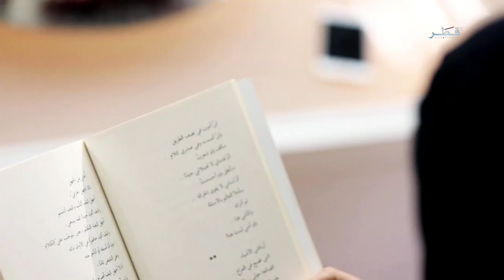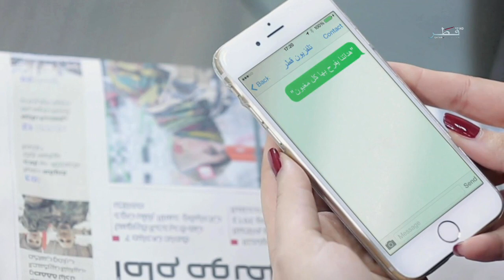إعلان مذيعي تلفزيون قطر- معدل